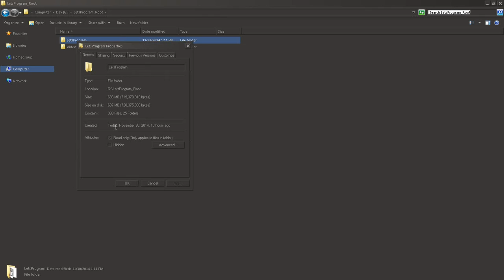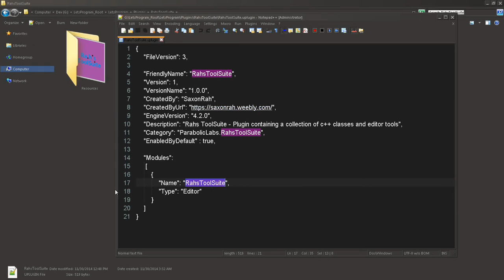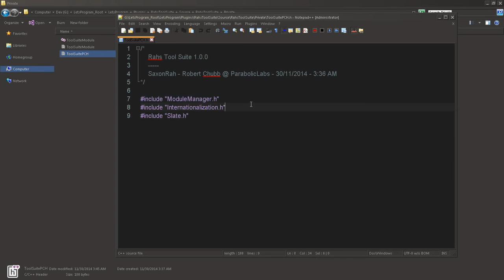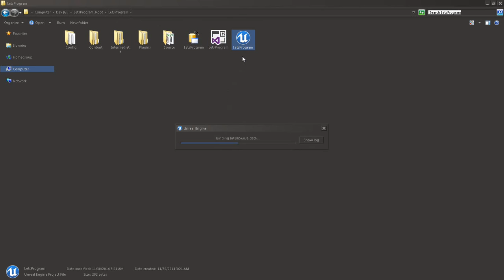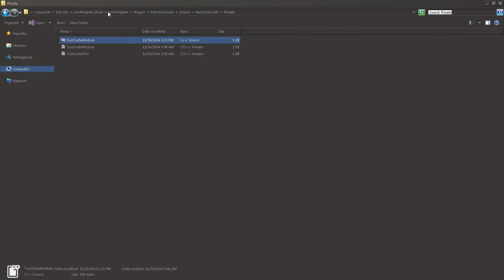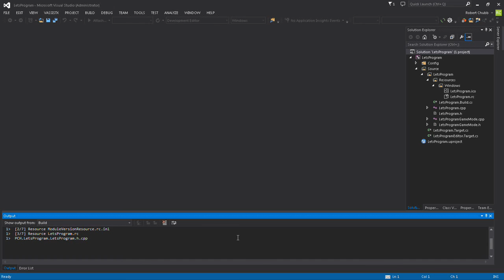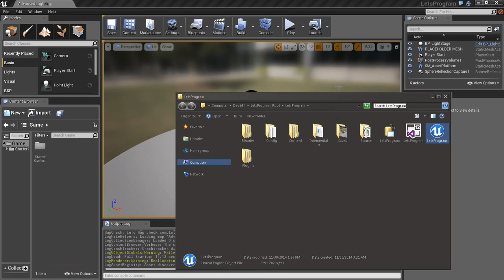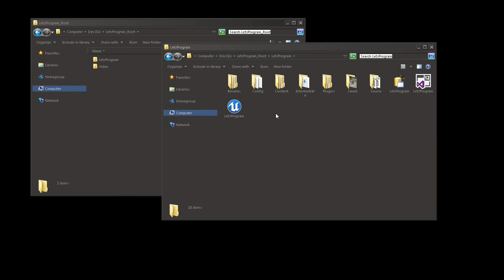Unreal Engine 4 Plugin Tutorial Redone - Ep 1